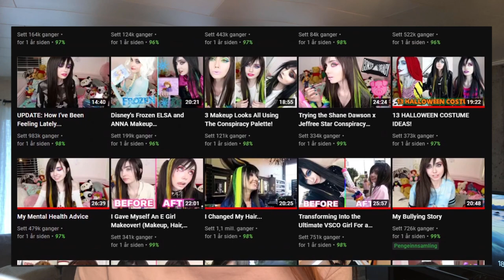Eugenia Cooney: Bodychecking and Showing off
I'm sorry if this video is all over the place.
I really wanted to make a video since I have been gone for so long and I wanted to do one about Eugenia since she is a person I keep up with when it comes to influencers.
I also do apologize if this video is badly put together, I planned this video a couple months ago so what I was gonna say was not as clear in my head when recording.
Anyways, I hope you enjoyed the video, and I also hope that I can introduce myself and my personality to you better in future videos.